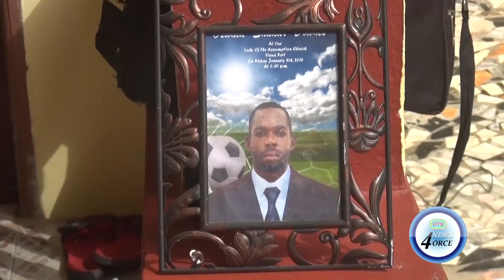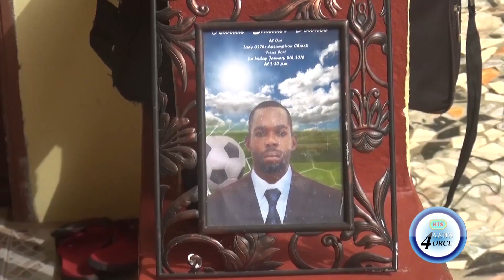MOTHER LOOKS FOR JUSTICE FIVE YEARS AFTER SON'S HOMICIDE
The mother of a young man who was slain some 5 years ago says she is disappointed with the handling of the case and the failure to bring her son’s killer to justice.
Oswall Downes was a murder victim in the community of vieux fort.
His mother Lorna Sealys spoke to HTS southern correspondent Desmond Collymore.
She says the failure to bring her son’s killer to justice is very painful.